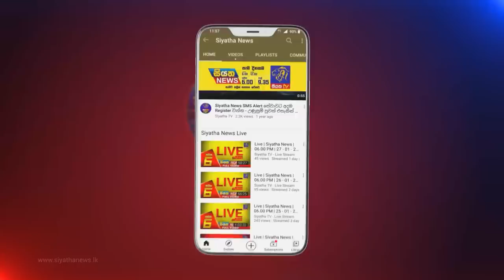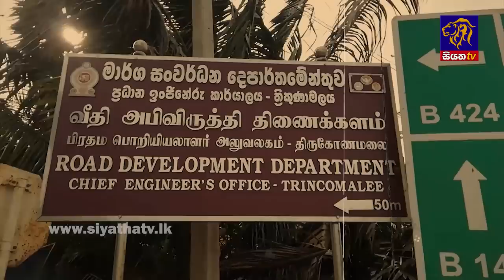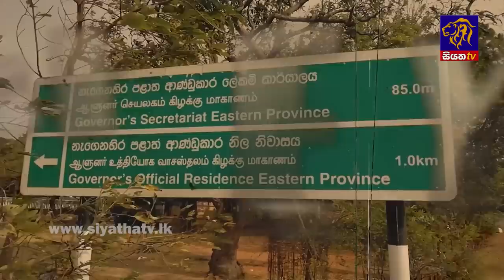Siyatha News | 06.00 AM | 13 - 06 - 2022